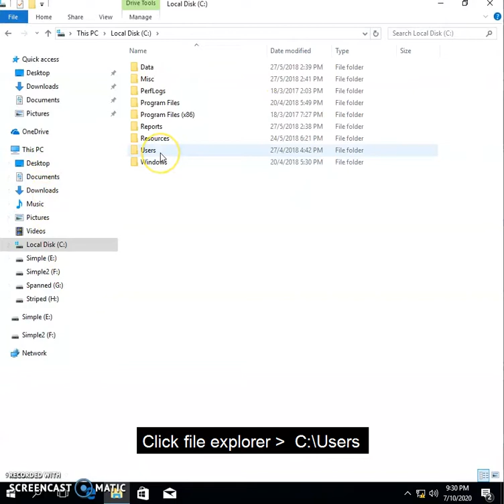OS disk storage5